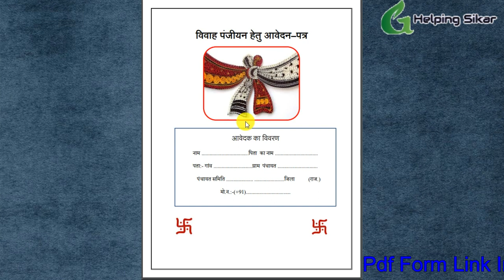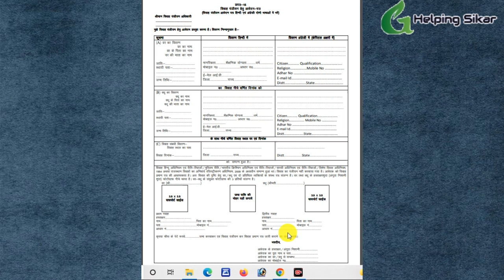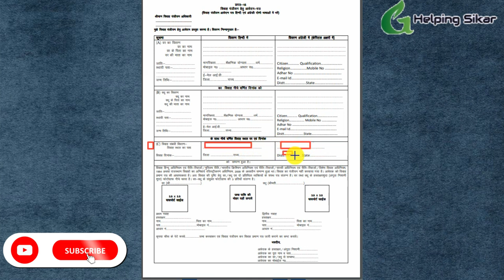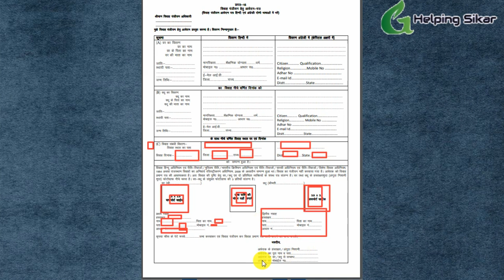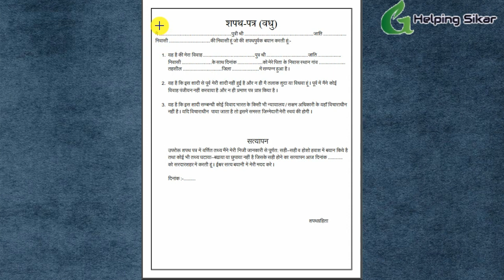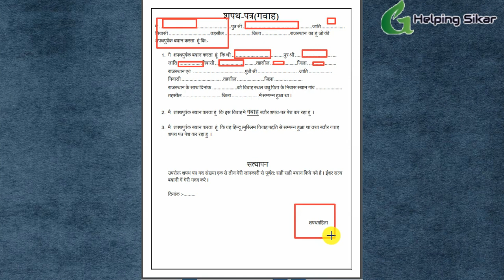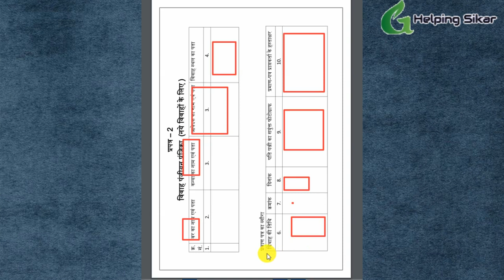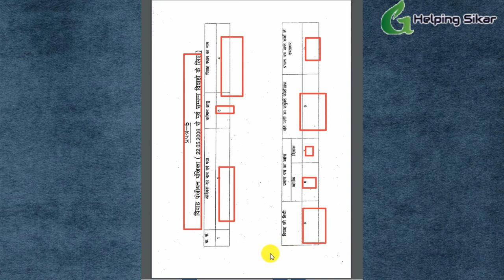विवाह प्रमाण पत्र || Marriage certificate form kaise bhare || Document For Marriage Certificate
your query:-

1) Marriage certificate form kaise bhare
2) Document Require For Marriage Certificate
3) विवाह प्रमाण पत्र
4) विवाह प्रमाण पत्र फॉर्म कैसे डाउनलोड करे
5) how to download marriage certificate form
6) marriage certificate kaise banaye
7) marriage certificate me lagne wale documents
8) विवाह प्रमाण पत्र फॉर्म

hello dosto kese ho aap umid karta hu ache hoge aap sab dosto aaj main aap ke liye bhut hi aachi Video leke aaya hu jo aap ke liye bhut hi kam ki hone wali h es video me main aap ko aaj sikhavuga ki Marriage certificate form kaise bhare wo bhi aasan tarike se aaj ki es video me main ne aap ko btaya h ki Document Require For Marriage Certificate विवाह प्रमाण पत्र me lagne wale document ke bare me main ne puri detels se btaya h to aaj ki es video me aap ko yehi sikhne ko milega ki marriage certificate me lagne wale documents kya kya h.
विवाह प्रमाण पत्र के लिए आवश्यक दस्तावेज me aap ko main ne es video me pura detels se btaya h to aaj ki es video me aap ko yehi sab kuch sikhne ko milega ki Document For New Marriage

vivah praman patra form kaise bhare
marriage certificate ke liye document rajasthan

दस्तावेज़ के लिए आवश्यक विवाह पंजीकरण

ऑनलाइन भरे पत्र के साथ हम निम्नलिखित दस्तावेज संलग्न करना

1. पति की आयु प्रमाण (निम्न में से किसी को भी)

जन्म प्रमाणपत्र

छोड़ने के प्रमाण पत्र

एसएससी परीक्षा प्रमाण पत्र

पासपोर्ट

सिविल सर्जन प्रमाणपत्र

पत्नी की 2. उम्र प्रमाण (निम्न में से किसी को भी)

जन्म प्रमाणपत्र

पासपोर्ट

सिविल सर्जन प्रमाणपत्र

3. आवासीय प्रमाण (निम्न में से किसी को भी)

चुनाव कार्ड

बिजली का बिल

पंजीकृत किराए पर समझौता

पासपोर्ट

ड्राइविंग लाइसेंस

राशन पत्रिका

4. विवाह सबूत

विवाह निमंत्रण कार्ड

साथ पति के 2 पासपोर्ट आकार का फोटो और पत्नी विवाह फोटो अनिवार्य है

5. गवाह (3)

आधार कार्ड या किसी भी आईडी कार्ड

पासपोर्ट आकार का फोटो

नोट: दस्तावेजों एक जेरोक्स कॉपी एक रजिस्ट्रार कार्यालय यात्रा के लिए उन लोगों के साथ करना चाहिए साथ मूल की स्थापना की।